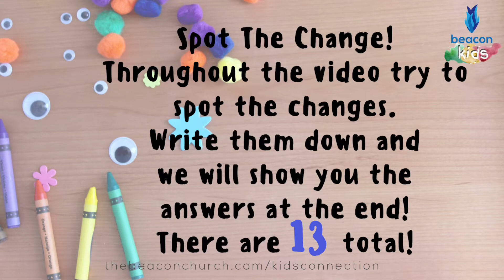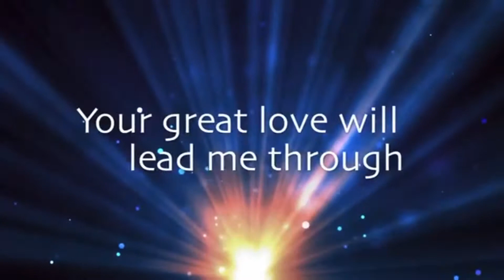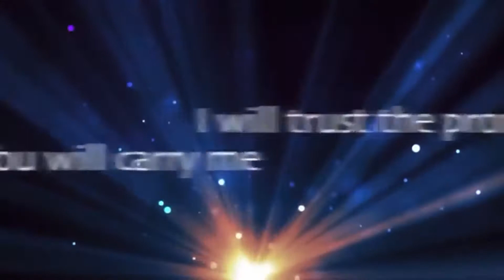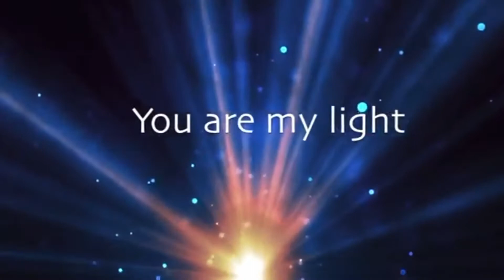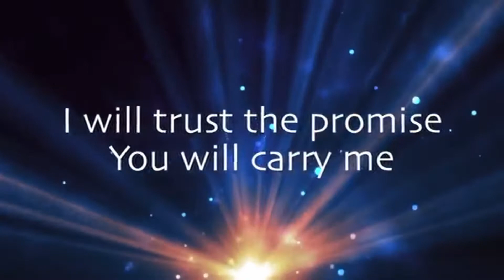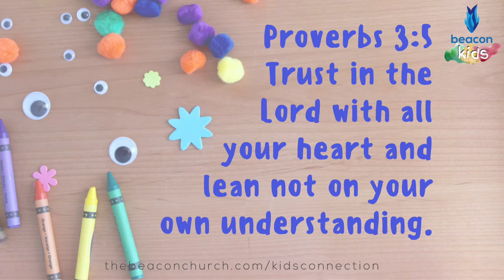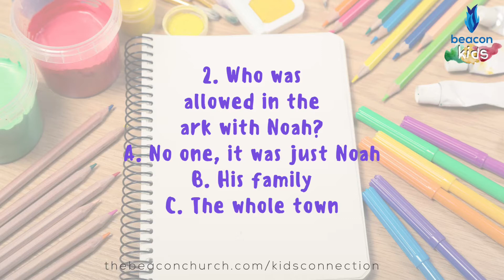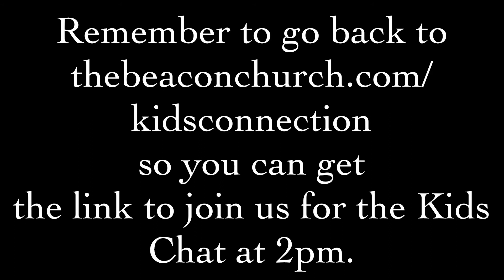Kids Connection: Faithful (Noah)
In this video the kids will learn about what it means to have faith through the story of Noah as told in Hebrews 11. To get the pack with additional activities and details about the live chat go

All content used in this video is intended for use as online Sunday school only.

The animated story is from Saddleback Kids and can be found along with other content at: